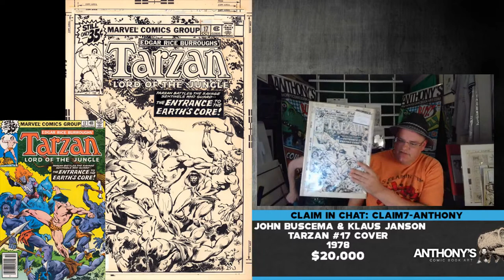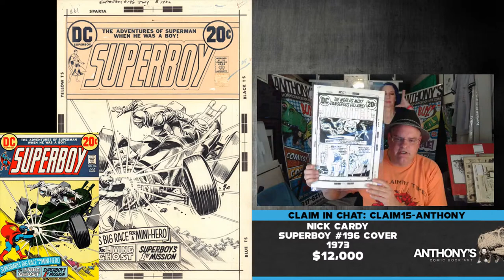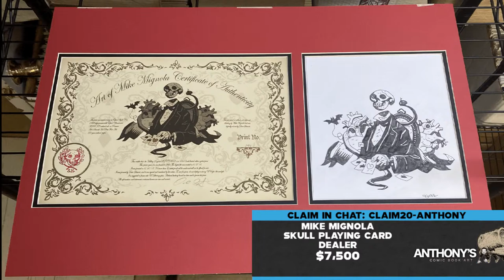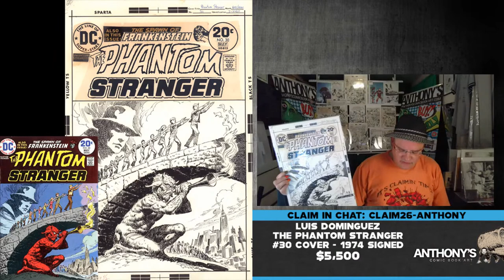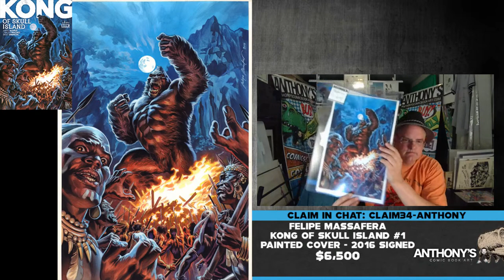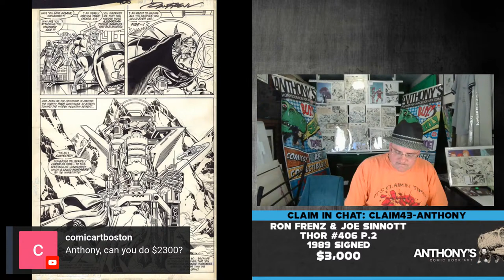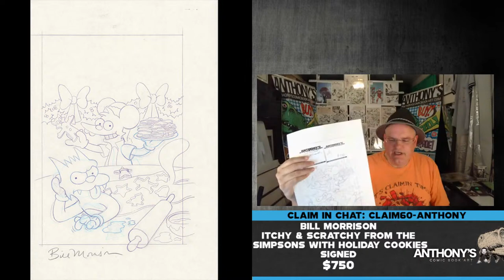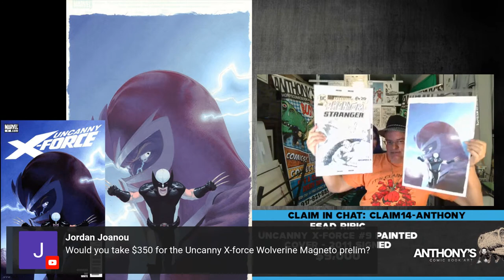Anthony Snyder's Re Re Recap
With Romitaman on vacation, Anthony's bringing 10 new artworks for sale, along several pieces that he's offered before, but now with Re Re Recap prices! Wheeling and Dealing is required!